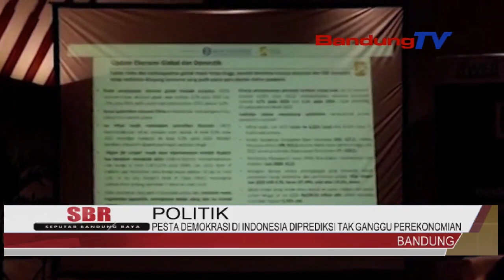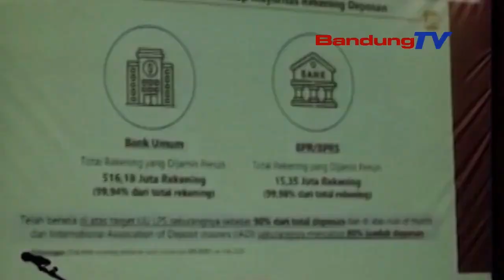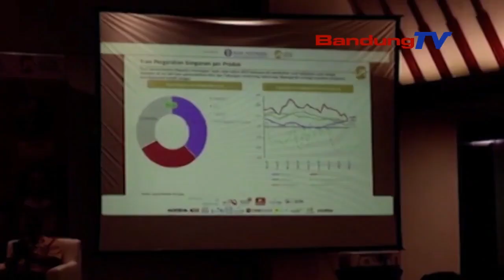PESTA DEMOKRASI DI INDONESIA DIPREDIKSI TAK GANGGU PEREKONOMIAN